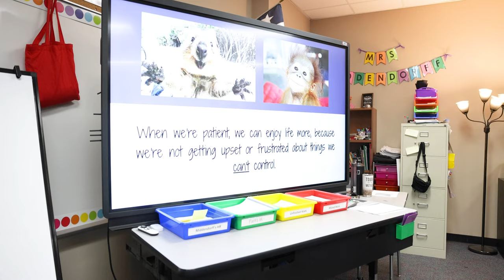Character Education Trait Patience - Elementary